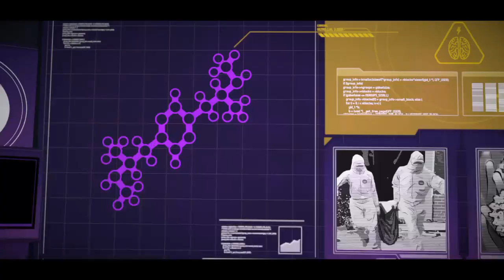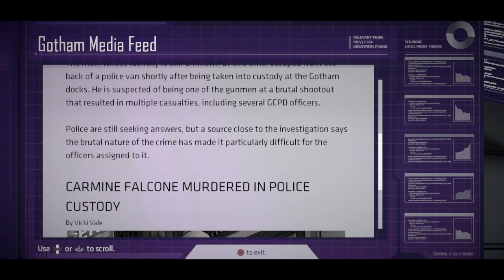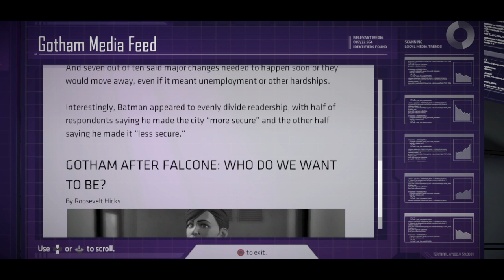Batman The Telltale Series gameplay session #2.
The start of Episode 2: Children of Arkham.